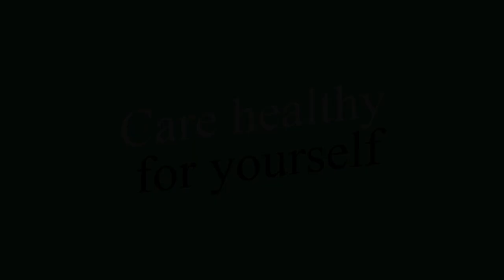ICA TVSHOW GROUP 5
Name of the Group:  Sawadee Kub!
Topic:  Solving health problems with healthy food
Group members:
Name:  Thanawit  Tapabud                         ID: 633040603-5
Name:  Supasin  Hinthaow                          ID: 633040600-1
Name:  Juthathip  Sookkasem                    ID: 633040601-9
Name:  Jirathon  Chaisuk                             ID: 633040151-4
Name:  Surawit  Porntiau                             ID: 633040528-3